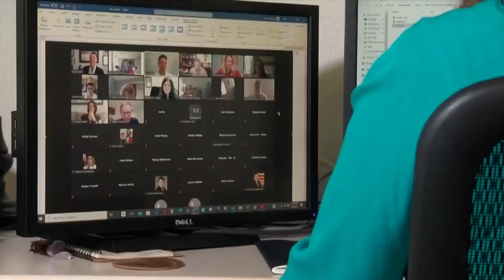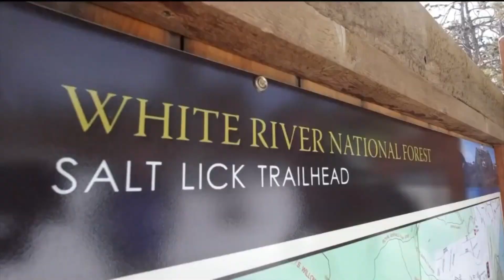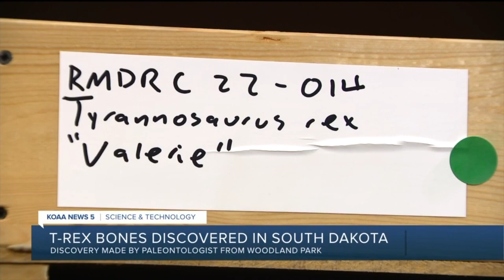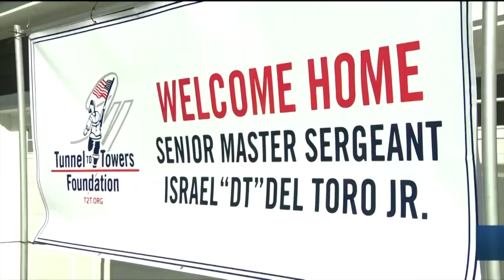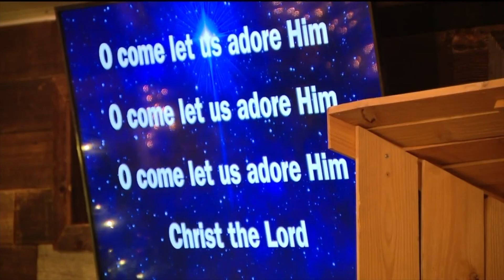Kevin Reynolds 2022 Photography Reel